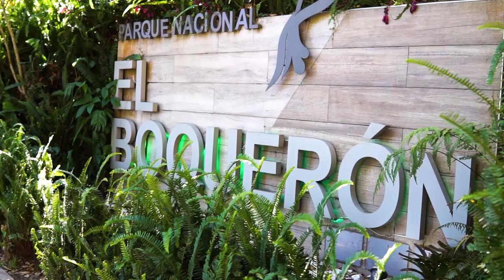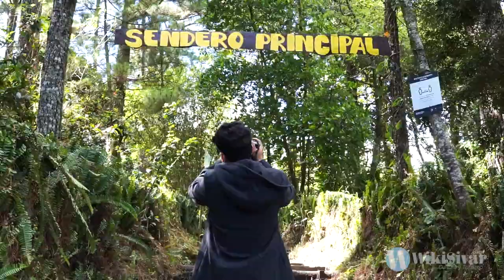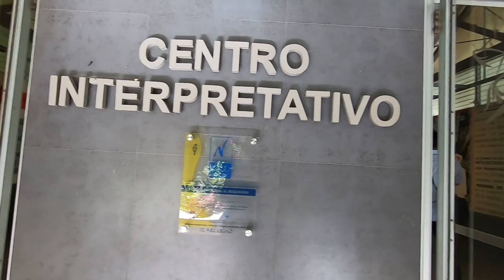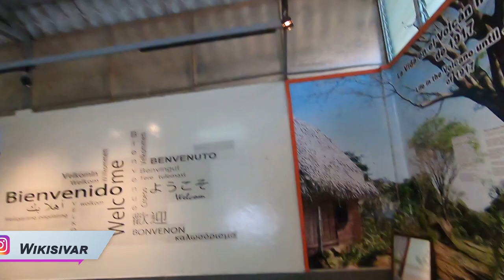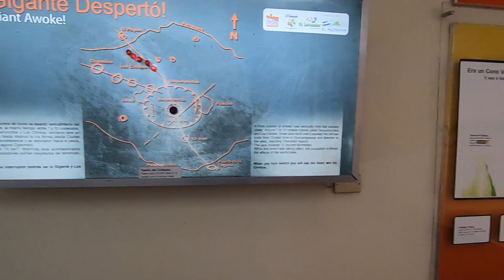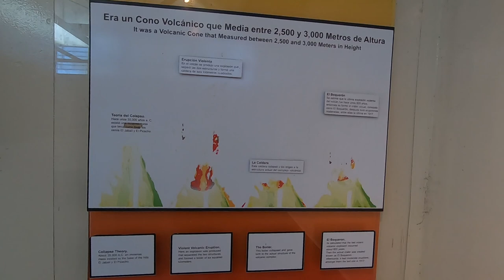AVENTURA en el parque nacional EL Boquerón | Volcan de San Salvador